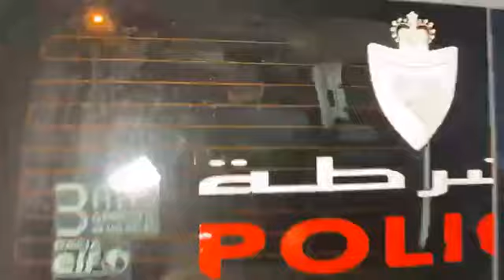مباشرة من سطات : حملة كبيرة لتحرير الملك العمومي بالمدينة بعد منتصف الليل